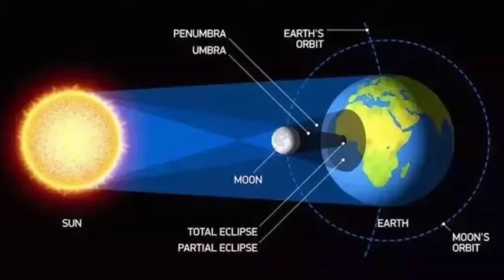Solar eclipse Vs Superstition | সূর্য গ্রহণের ৬ টি কুসংস্কার যা আমরা অজান্তেই করে থাকি